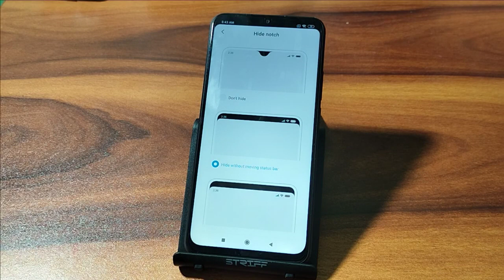How to Hide Notach Redmi 9 power, redmi mobile me notch hide kaise kare